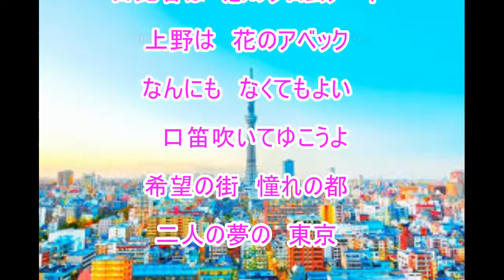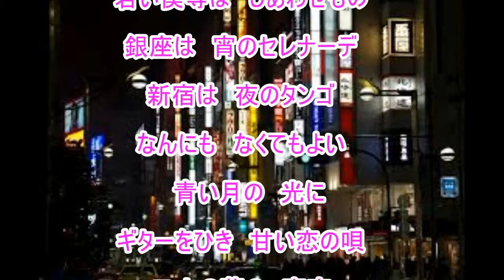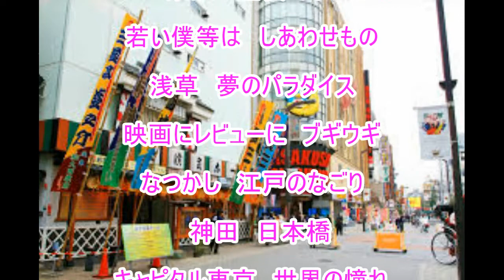東京の屋根の下（灰田勝彦）～ZENZI